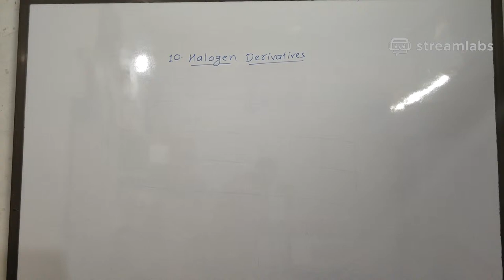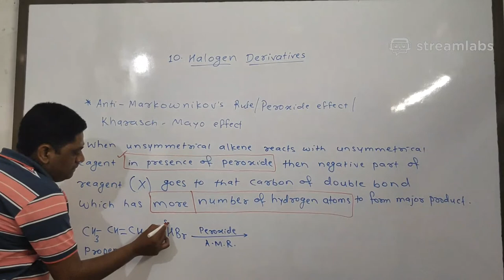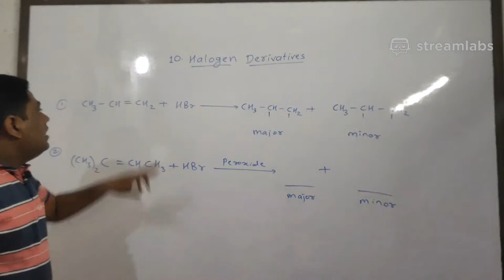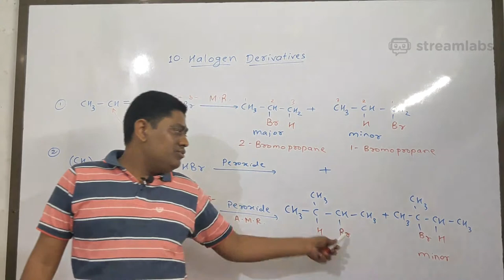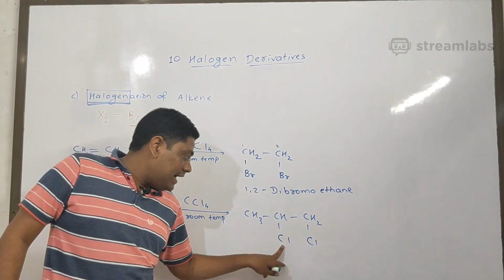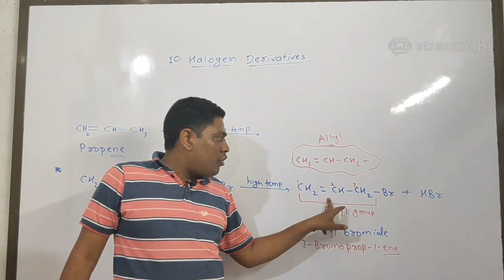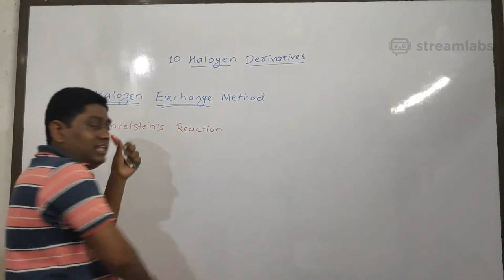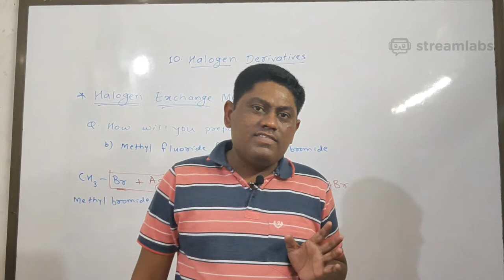L - 7 | Halogen Derivatives | Class 12 | Maharashtra Board | Preparation of Alkyl halide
या Telegram Channel वर तुम्हाला Chemistry या subject च्या Notes Free मिळतील तसेच तुमचे doubt तुम्ही विचारू शकता. Class: 8th, 9th, 10th, 11th & 12th, NEET / JEE / CET
In this chapter, you are going to study details of Halogen derivatives. After watching this video series you are able to solve question on introduction of halogen derivatives, classification of halogen derivatives (Haloalkanes, Haloalkenes, Haloalkynes, Haloarenes, Vinylic halides, Allylic halides), Common and IUPAC Nomenclature of Alkyl halides and Haloarenes, Preparation methods of alkyl halides from alcohol, alkanes, alkenes. You can also able to solve questions on optical activity, chiral carbon, optical isomers, Nucleophilic substitution reactions of alkyl halides (Action of aq. NaOH/aq. KOH, silver carboxylate, sodium alkoxide, alc. KCN, alc. AgCN, alc. ammonia, KCN, AgCN), Elimination reactions of alkyl halides, Wurtz reaction, Williamsons Synthesis, Reactions of Chlorobenzene and bromobenzene (Sulphonation, Halogenation, Nitration, Fridel Craft's reaction, Wurtz fitting reaction). You can also learn about uses and environmental effects of dichloromethane, chloroform, carbon tetrachloride, Iodoform, Freons and DDT.